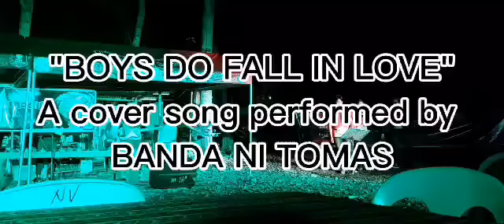Cover Song...Boys do Fall in Love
Banda ni Tomas singing 80's hits at Suba ni Bukindaw